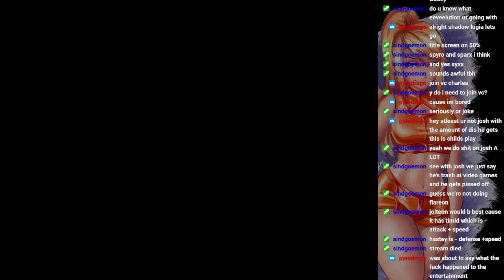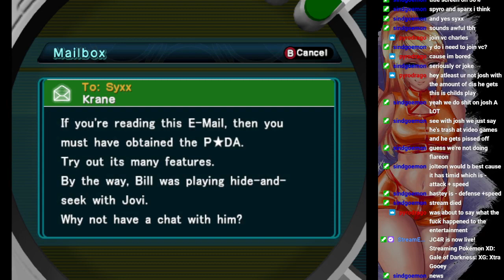Pokemon XG part 1.2: Xtra Gooey